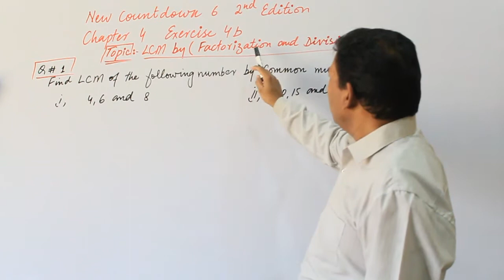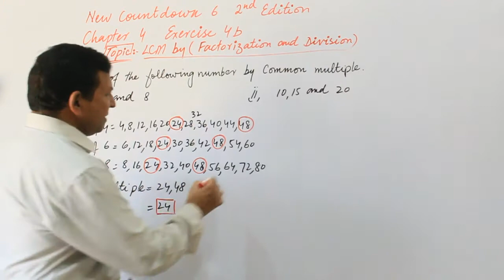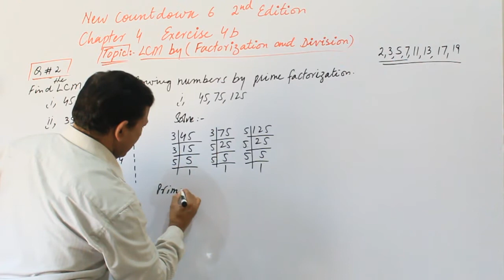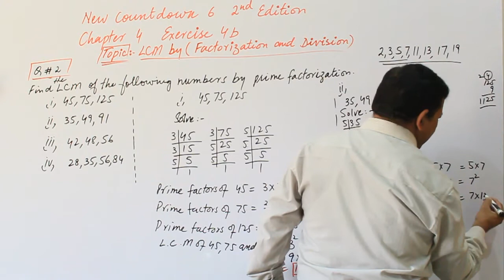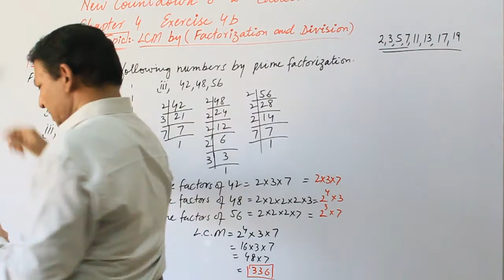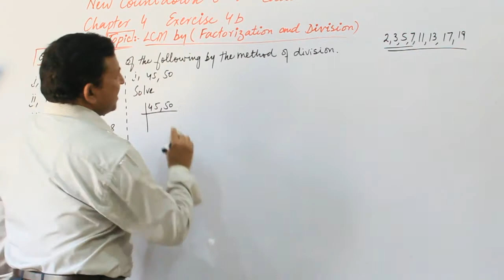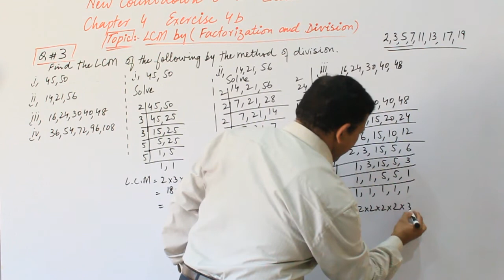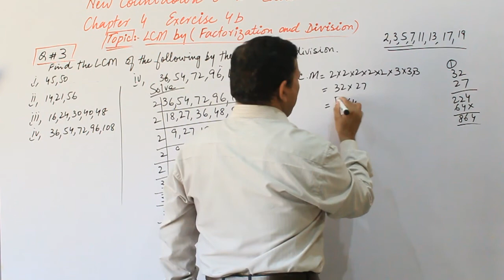L.C.M By Factorization and Division in Urdu/Hindi || Class 6 || Ch. 4 || Ex. 4b || Q. 1,2,3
Learning Just Ahead

00:22 Question No. 1 ||
07:06 Question No. 2 ||
18:58 Question No. 3 ||